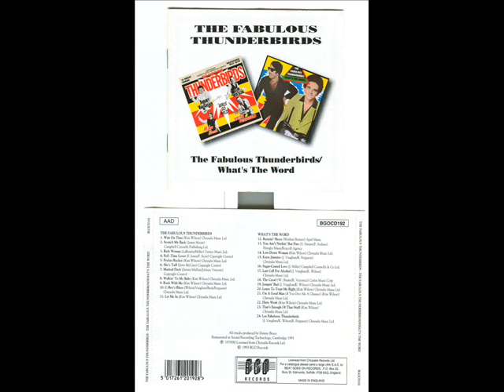The Fabulous Thunderbirds -Wait On Time